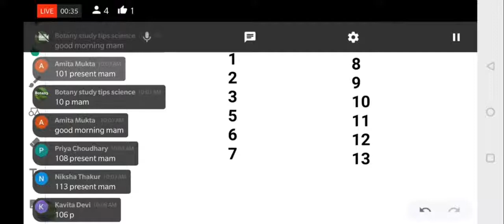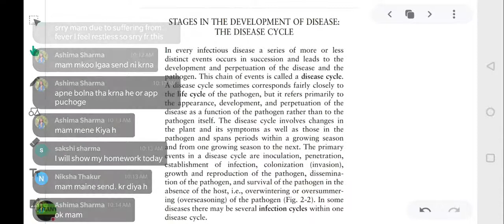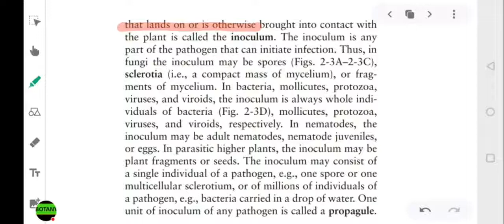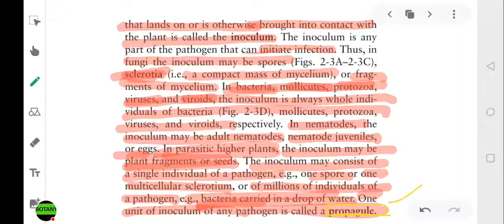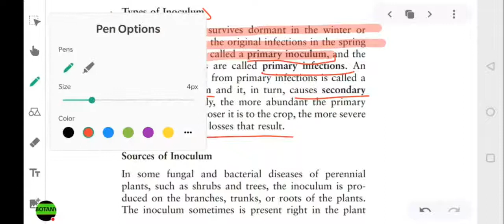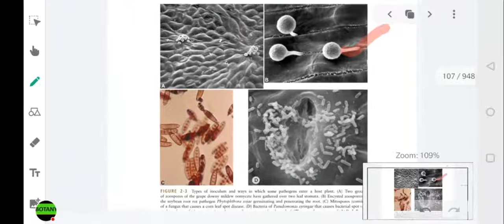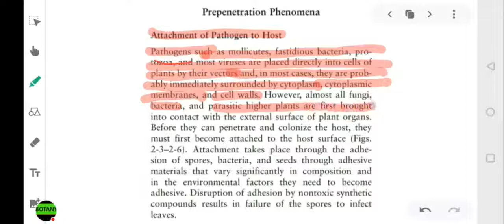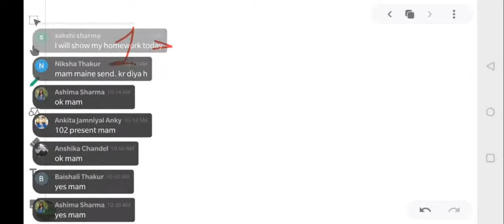Plant Pathogen Interaction Part 1